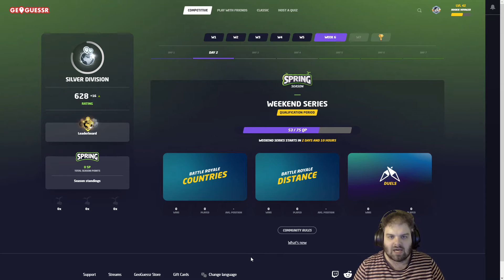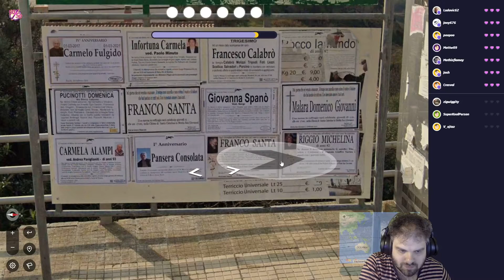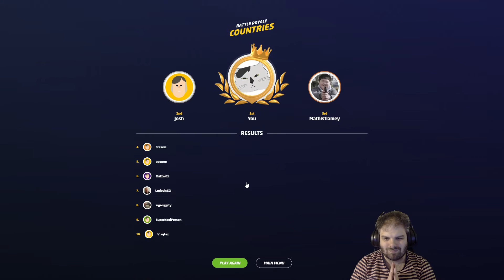Geoguessr Battle Royale #39 - Icelandic Vibes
You know when a place just feels like Iceland, yeah that.